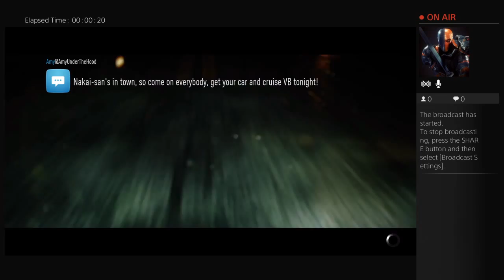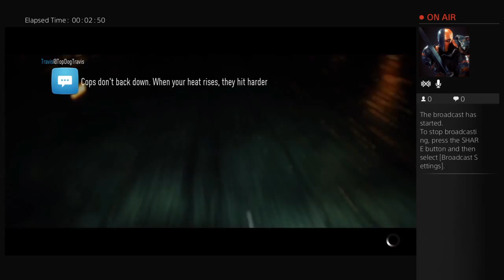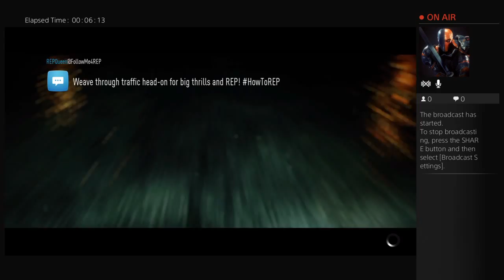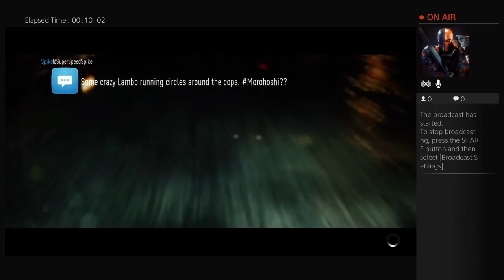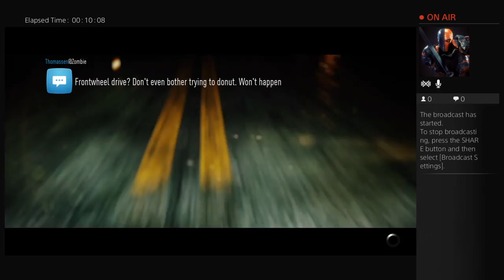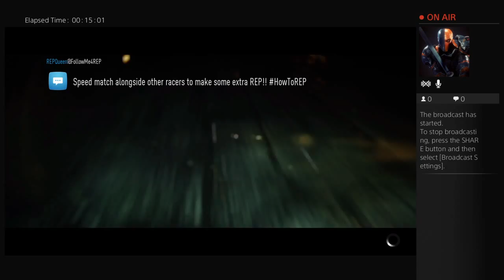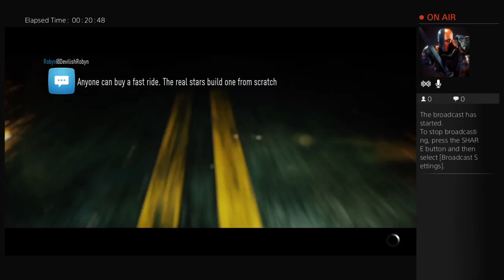xSamuraiBeast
break dance